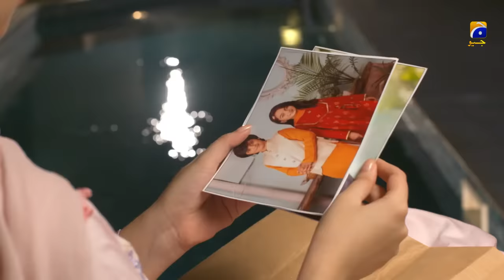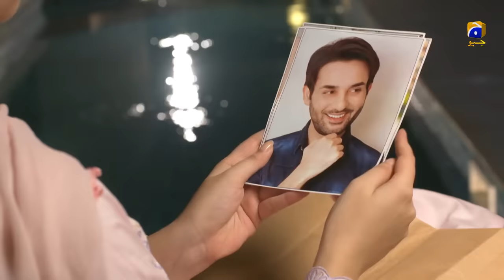Kasa-e-Dil - Episode 01 || English Subtitle || 9th November 2020 - HAR PAL GEO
Director: Zeeshan Ahmed

Produced by: Abdullah Kadwani & Asad Qureshi

CAST :

Hina Altaf
Affan Waheed
Komal Aziz Khan
Sukaina Khan
Rabia Noreen
Noor Ul Hassan
Fazila Qazi
Rabia Noreen
Zainab Qayyum
Ali Ansari
Haris Waheed
Mariyam Noor
Birjees Farooqui